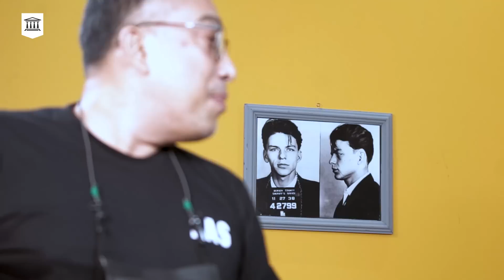Ngacoin Elmurales Kerja! | Mencoba Mengerti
Dustin VS Sister Nensie atau yang biasa manusia kenal dengan Google Nest. Di konten Mencoba Mengerti ini Sister Nensie akan diuji, apakah ia mengerti pertanyaan yang dilontarkan oleh Dustin dan yang terpenting apakah Sister Nensie dapat menjawab semua pertanyaan Dustin Tiffani?